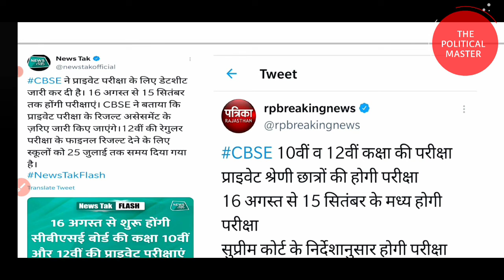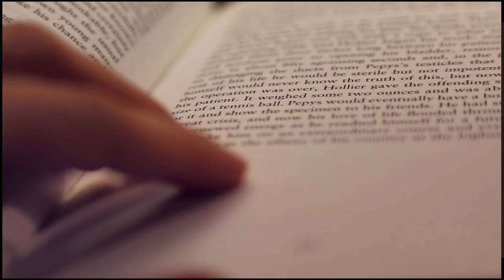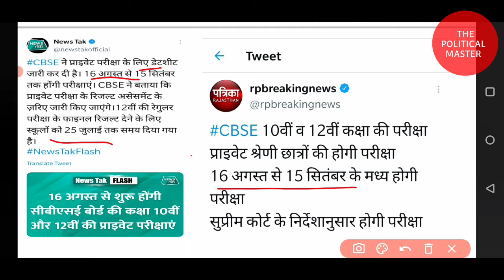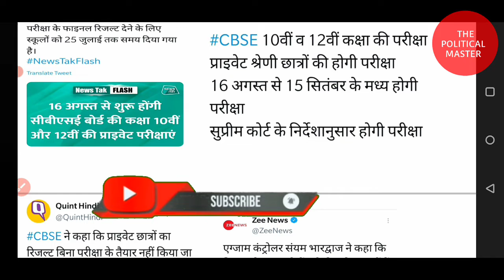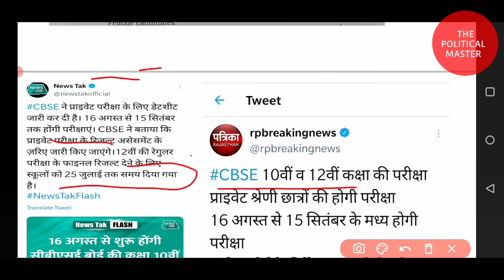Cbse exam date announced 2021| CBSE Private candidate | Class 10 ,12th | Big big News for students 🔥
इस वीडियो में हम बात  करेंगे CBSE class 10 and 12 private students ki..

cbse big notification for private candidate 2021

cbse private candidate exam notification 2021

cbse private candidate exam date

cbse class 12 private candidate exam date 2021

exam date sheet 2021